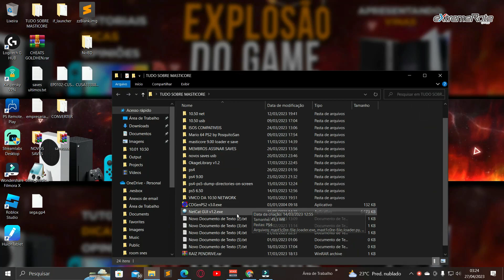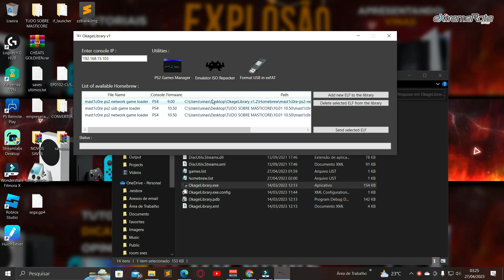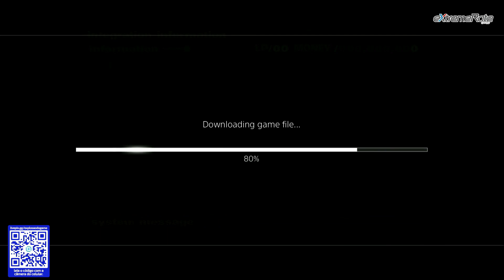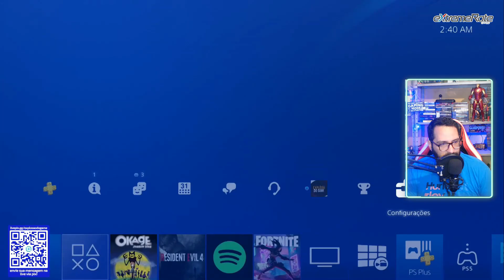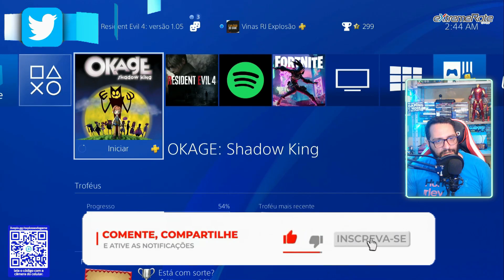✅GTA SAN ANDREAS com mods do PS2 no PS4 10.50 (via MAST1C0RE)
📌COMPRE NA AMAZON POR ESTE LINK!

✅JÁ PENSOU EM ABRIR UMA CONTA NA NUBANK? TER POSSIBILIDADE DE TRABALHAR SEU DINHEIRO, INVESTIR, EMPRÉSTIMO E CRÉDITO MESMO PARA NEGATIVADO... CLIQUE NO LINK E ABRA SUA CONTA AGORA!!

psn: ExplosaoDoGame
xboxlive: vinasx games on